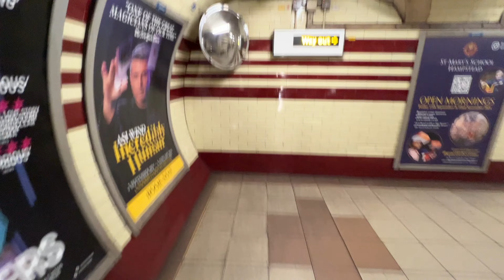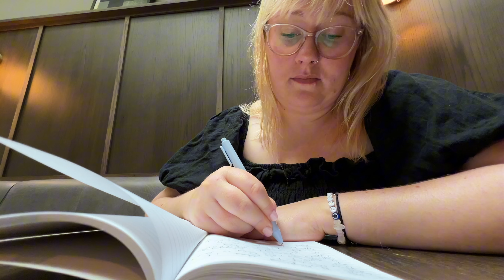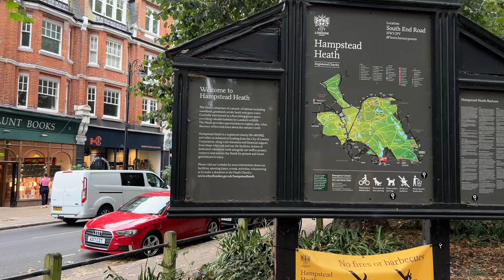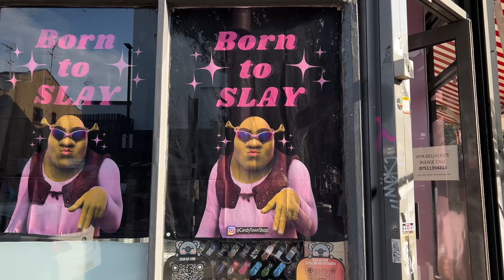Life in my 30s: Day in the life of a childfree 34 years who just galavants around London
Welcome back to my new series : Life in my 30s / 30s diaries where I will be showing you the reality of being single, childfree and still trying to find yourself in your 30s.
Hope you enjoy it and get a little bit inspired to not feel like your life is over. It's just a beginning!!
In this episode I am taking you on my solo date to Hampstead and Camden when I will talk about The Artist's way and power of journaling. My life is literally changed !!

Check them out for a great selection of music for your own projects.